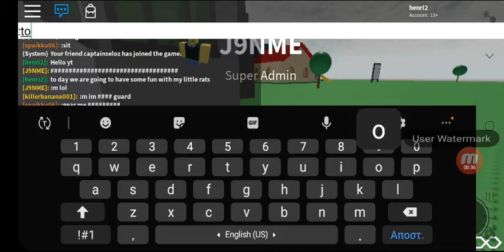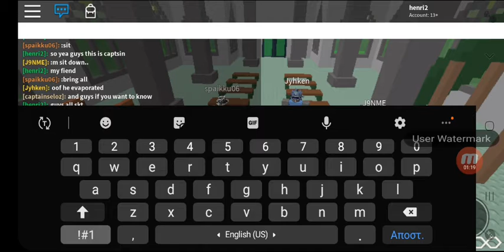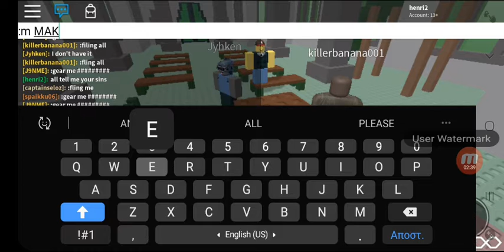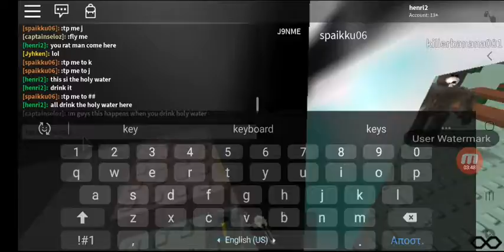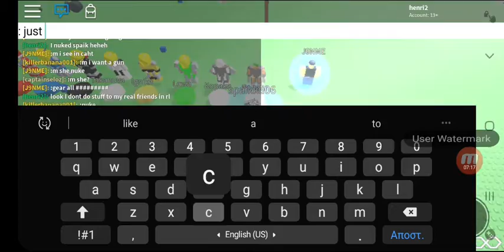Having so much fun with my friends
At my place